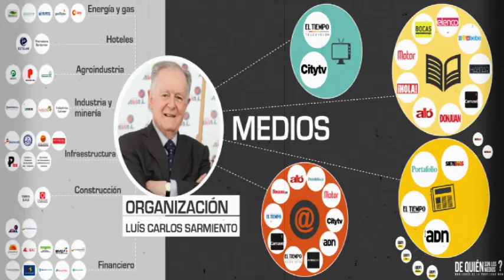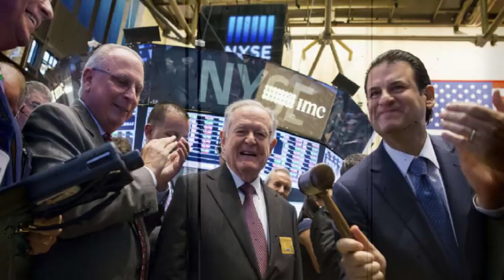¿CÓMO HACERSE RICO EN UN PAÍS POBRE? EL HOMBRE MÁS RICO DE COLOMBIA,SARMIENTO ANGULO